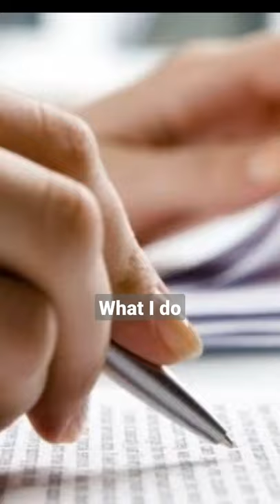What I do vs Ryujin Nippon